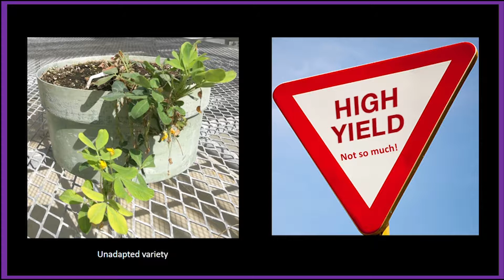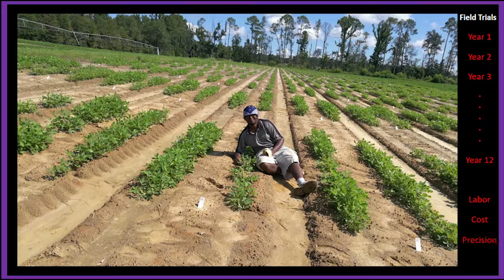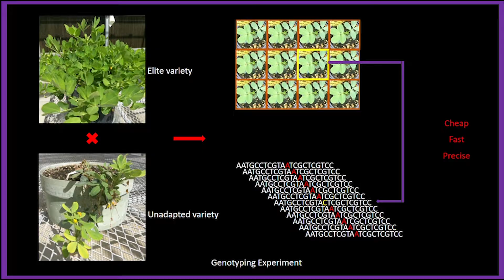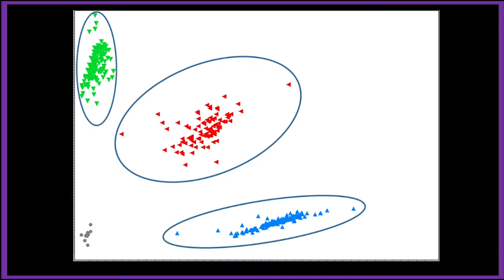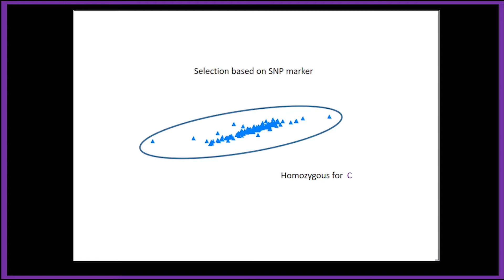Application of Marker Assisted Selection in Crop Improvement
Marker Assisted Selection (MAS) is a routinely used technology in plant breeding. It enables the quick and precise selection of superior plants by utilizing genetic differences that naturally occur in the plant's DNA.
This video gives a brief overview of how MAS is done.